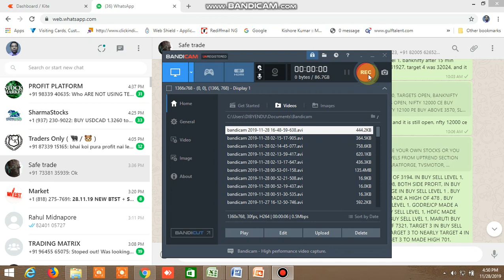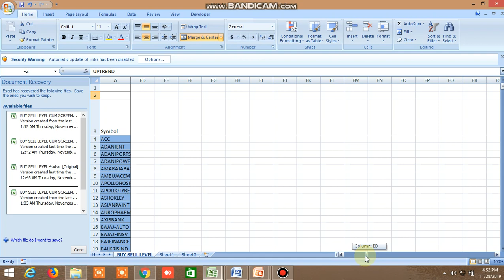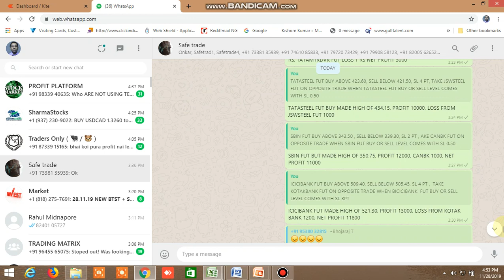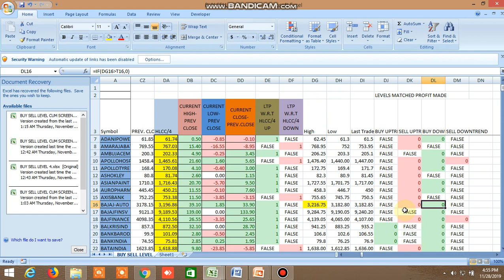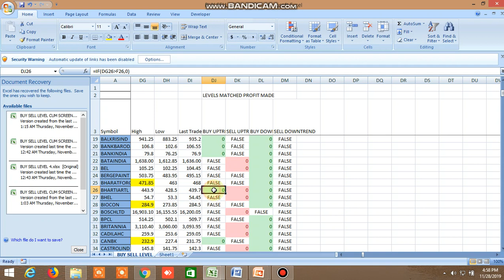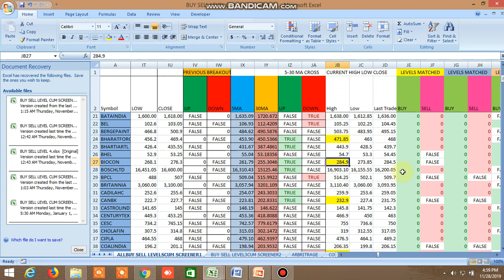BUY SELL LEVEL EXCEL FILE AND SAFE TRADE WHATSAPP GROUP CALLS PERFORMANCE 28.11.2019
BUY SELL LEVEL FILE'S TODAY'S PERFORMANCE AND SAFE TRADE WHATSAPP GROUP CALLS PERFORMANCE HAS BEEN SHOWN.